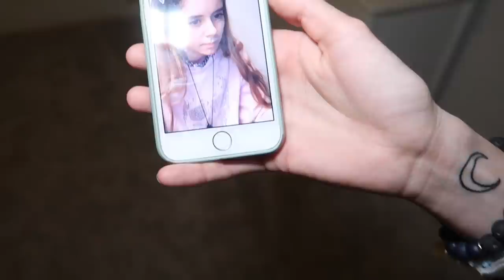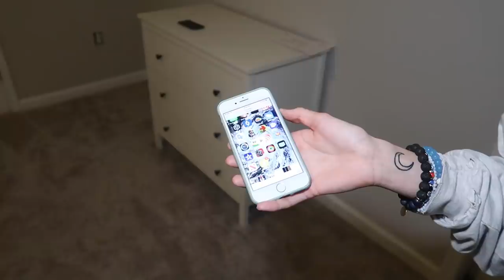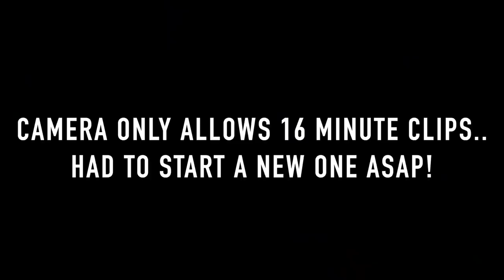Real Life Demon Possession... (Not A skit, Not Acted) HOW DO I HELP HER!?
this is a real demon possession and this is not acted out or a skit. this is 100% serious and real we need to figure out how to help this demon possession girl.